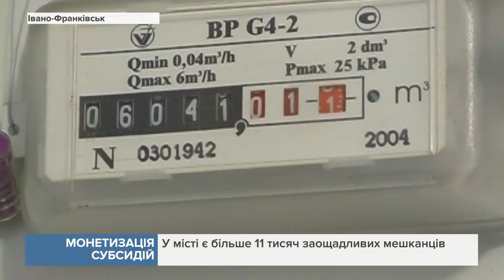За економію електрики та газу франківці отримуватимуть гроші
Все це в рамках державної програми монетизації частини зекономлених житлових субсидій.